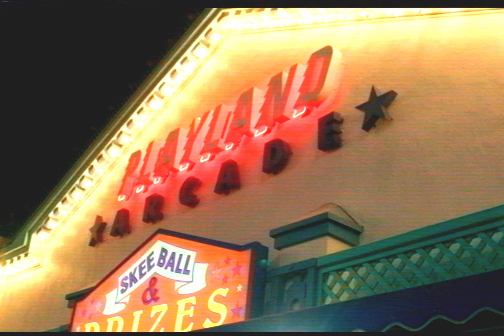ALTUN — Apar Məni Uzaqlara (Rəsmi Video)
Rejissor — Jace Elliott & Camille Bersier
Videoqraf və Video redaktoru — Jace Elliott
Aktrisa — Kelly Nunes

Söz və Musiqi — Altun Zeynalov
Vokal və Gitara — Altun Zeynalov
Bass Gitara — Anar Aliyev
Zərb Aləti —  Nicola D’Adamo
Miksinq və Masterinq — Brendan Dekora

Sözləri:

Zaman azalıb gedir.
Göy üzü qaralıb gedir.
Nəfəsim daralıb gedir.
Qanım azalıb gedir.

Apar məni uzaqlara.
Apar məni uzaqlara.
Apar məni uzaqlara.
Apar məni uzaqlara...

Dənizlər quruyub gedir.
Dağlar toz olub gedir.
Ürəyim əriyib gedir.
Damarım quruyub gedir.

Apar məni uzaqlara.
Apar məni uzaqlara.
Apar məni uzaqlara.
Apar məni uzaqlara...

Çıxıb gedim.
Yox olub gedim.

Apar məni uzaqlara.
Apar məni uzaqlara...